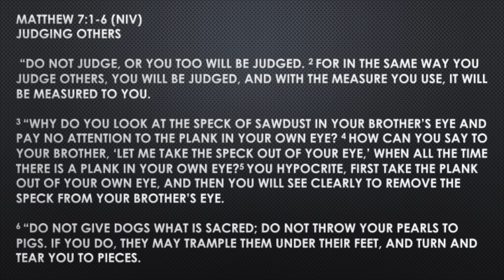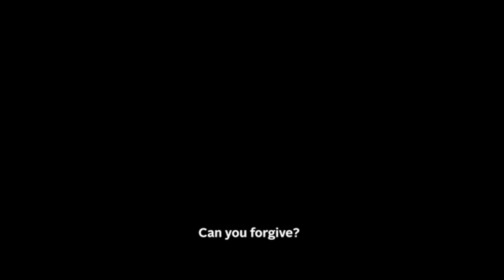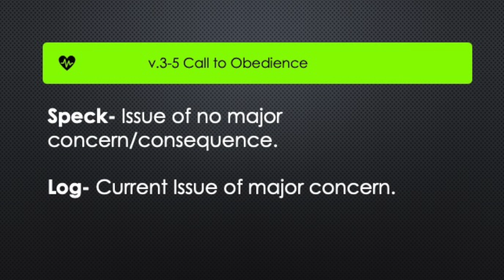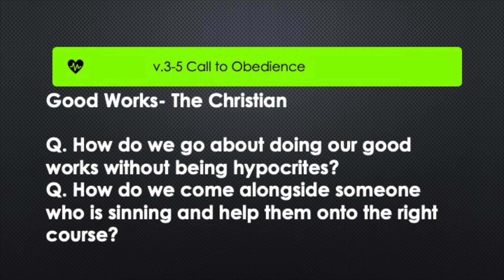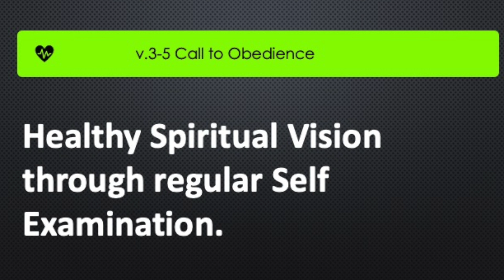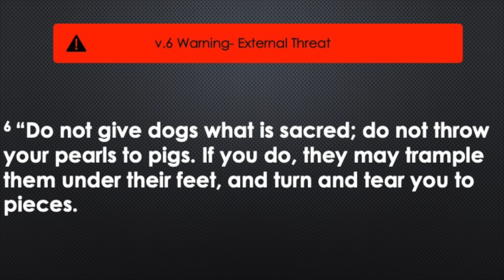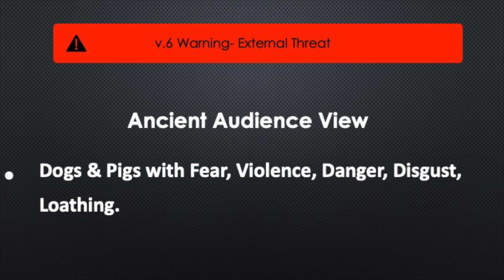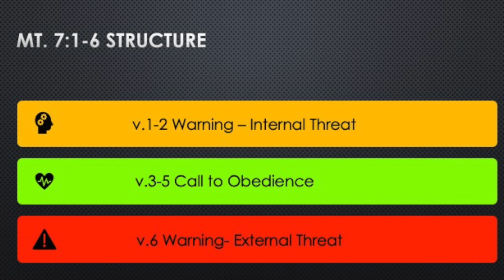Two Warnings & A Call - Sermon On The Mount Series | Church at Home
Welcome to our first video sermon from Fleetwood International Church! We will be looking at Matthew 7:1-6 as we continue our series on the Sermon on the Mount.

For the latest updates, resources, or information about our church, please visit us